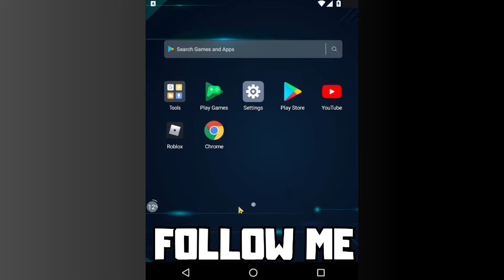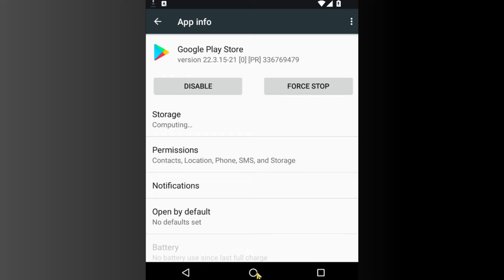FIX Can't Install TikTok App Error on Google Play Store in Android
[Mobile/Tablet] Very Easy Method | Android
In this video I am going to show How to FIX Can't Install TikTok App Error on Google Play Store in Android

PC Specs:
CPU: Intel Core i5-4670K CPU 3.40GHz
Memory: 16GB HyperX DDR3
HDD: TOSHIBA 1TB
SSD: KINGSTON 240GB
Graphics card: Gigabyte Geforce GTX 1050TI 4GB G1 GAMING
Operating System: Windows 10/11